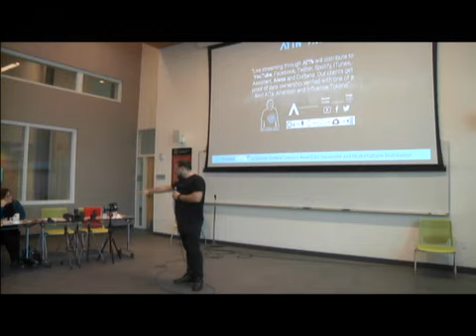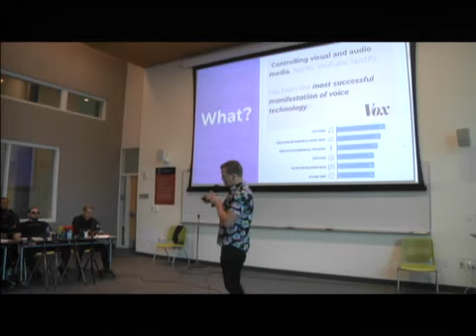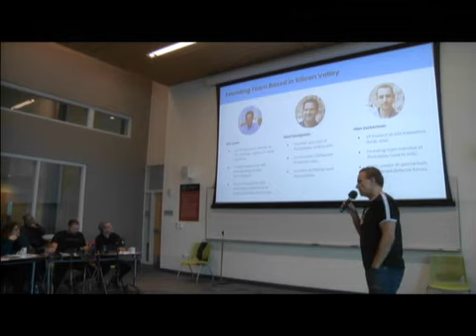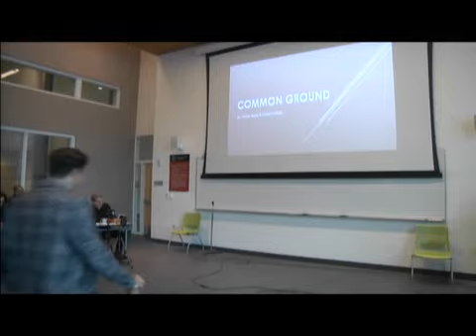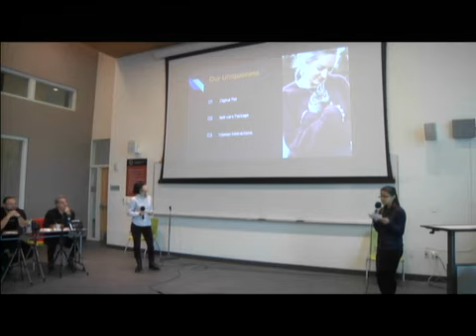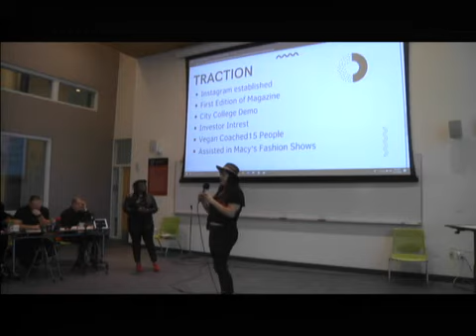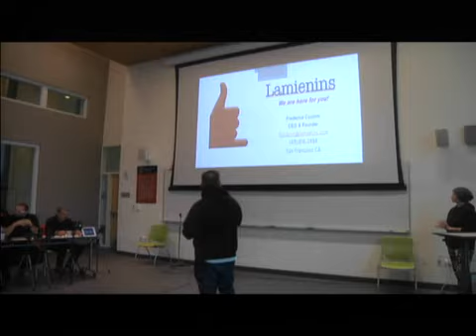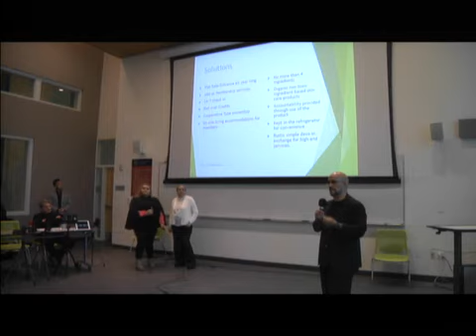Entrepreneurship Lecture Series: Startup Pitch Day (CCSF Fall 2019)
Center for Entrepreneurship and Innovation
STARTUP PITCH DAY!

Multi-Use Building (MUB) 140
City College of San Francisco

Keynote Speaker: John Pimental